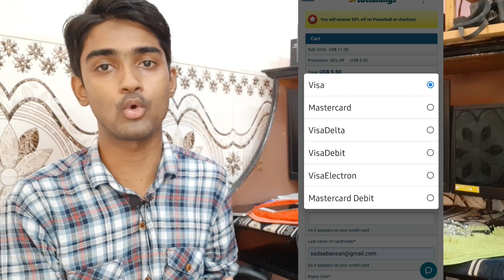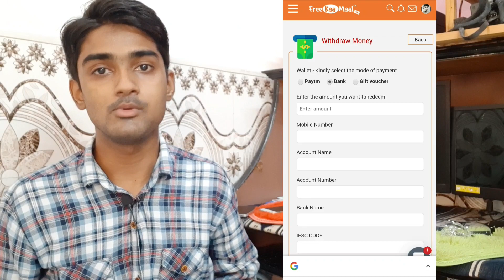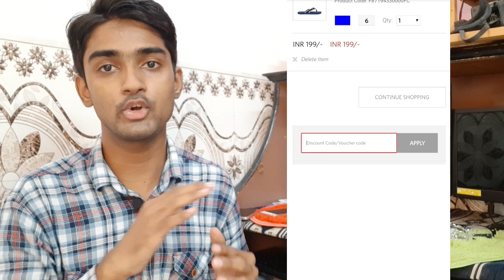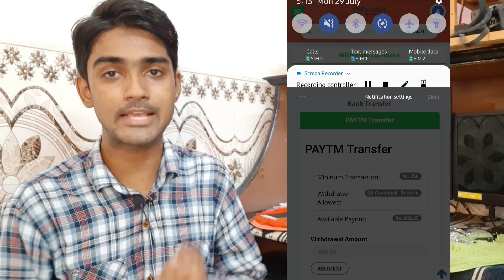[Limited LooT] Free Rs.150 Paytm Cash For All Users !! Order Bata Slipper Free of Cost !!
Hey guys!! Jyada time ni hai description likhne ka video dekho or looto pasand aayein video to like kardena bht motivation milega.

Follow Nahi Kiya To Karlo:-